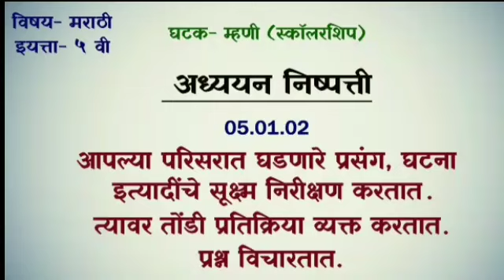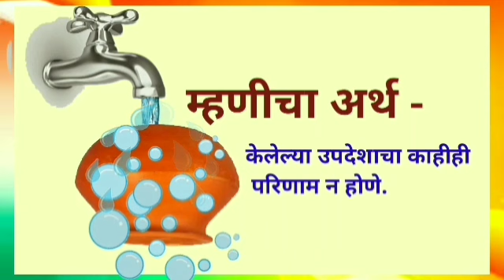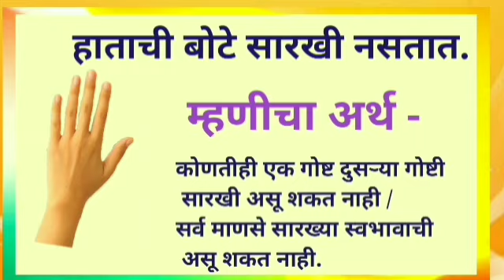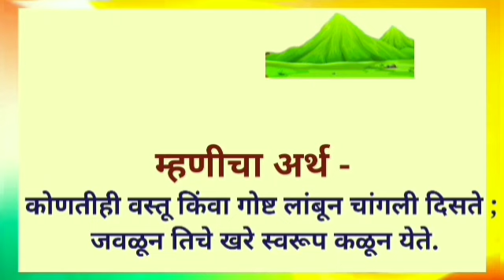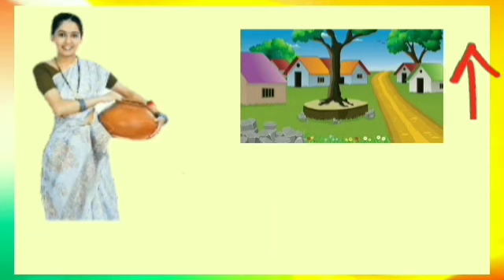चित्रावरून म्हणी ओळखणे |Marathi Grammar | मराठी व्याकरण | Chitravarun Mahn olakhane.